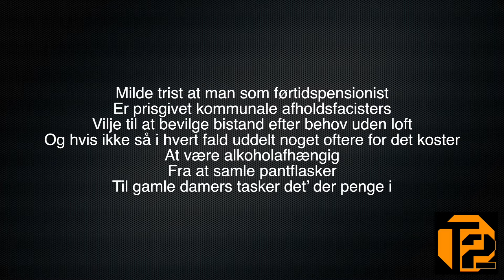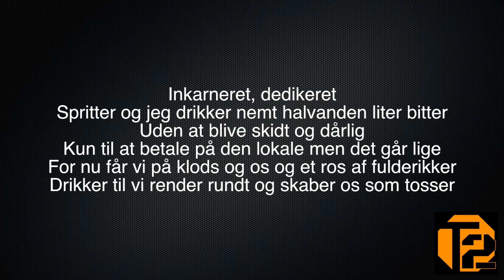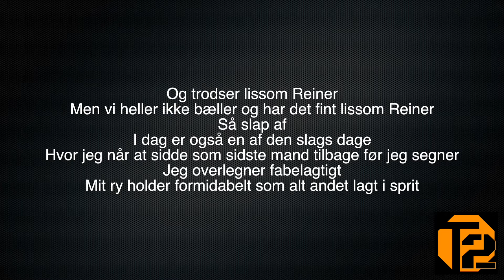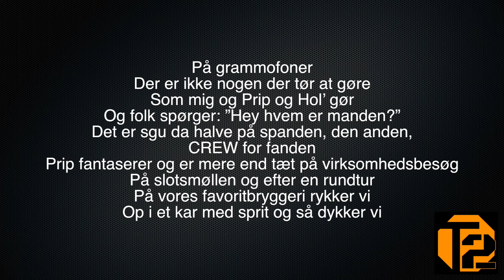Faktaposen - Ah Yeah (lyrics)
Bandet faktaposen består af Kenneth K (som Alko-Holger), Scan (som Bo-Dega) og DJ Static (som Preben-Jæger).